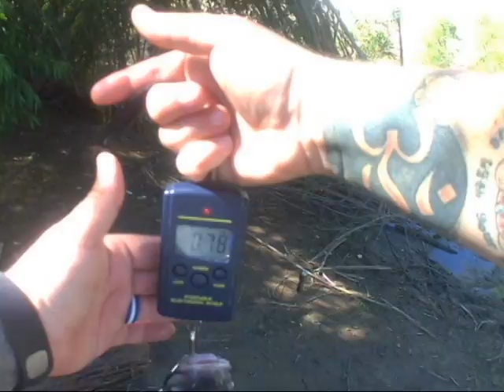Urban catfishin' (Lakeside)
Hit lakeside today(4/24/16), didn't hit any of the actual lakes this week/weekend had something going on. So I decided id at least hit up Lakeside for a little Catfish. Had some luck 5 in total, all were small, maybe one or two medium maybe. Also, one had I assumed swallowed a hook and tried to shit it out got stuck didn't look good glad i caught him to remove it ouch which also happened to be the only one that was bluish, the others are yellowish but were all super chubby. Just a nice little day, got hot real quick though. Hope you enjoy.

Rodney Atkins- The River Just Knows